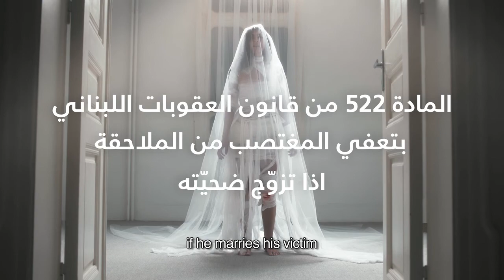Abaad Undress522 TVC Subtitle